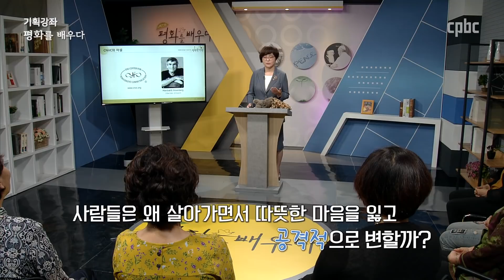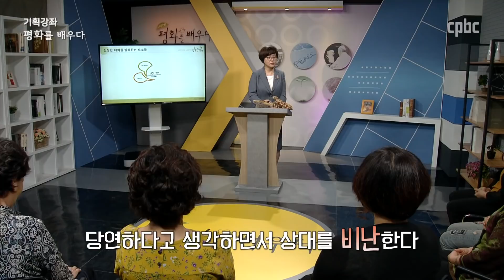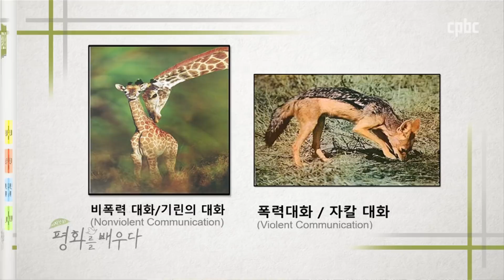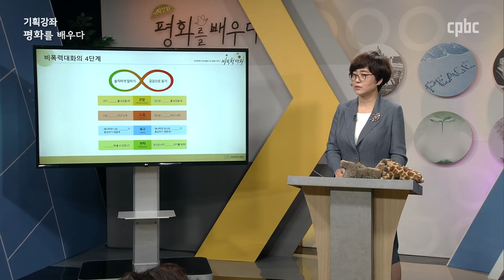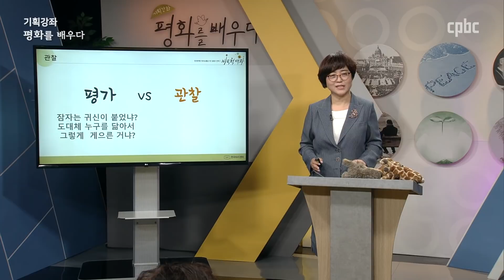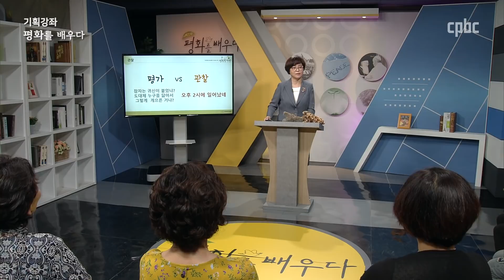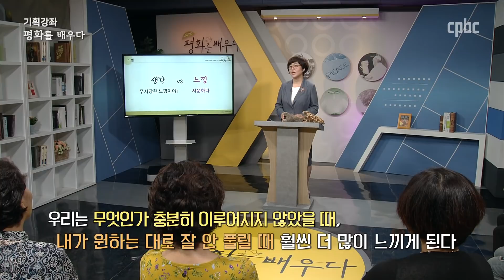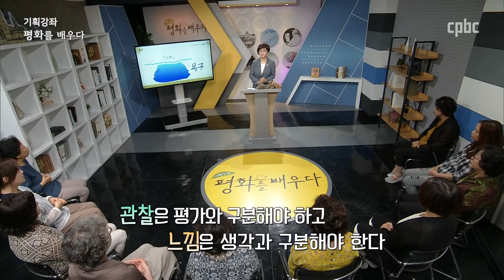비폭력대화법 2부 있는 그대로 보고 듣고 느끼기_이윤정 요안나 대표_평화를 배우다 6회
기획강좌 [평화를 배우다] 6회
비폭력대화법2부 :  있는 그대로 보고 듣고 느끼기

이윤정 요안나 대표 (한국비폭력대화교육원)

비폭력대화의 네 가지 요소 중 관찰과 느낌에 대해 알아봅니다.

이를 통해 그리스도인으로서 어떻게 사랑을 전달하고
사랑을 키워나갈 수 있는 대화를 할 것인지,
구체적인 방법을 찾아봅니다.

'내가 진짜 원하는 것은 무엇인가?'
'내게 필요한 것은 무엇인가?'

일상생활에서 사용하는 언어들을 통해
우리의 언어 생활이 얼마나 폭력적인지도 되돌아봅니다.

다양한 사목현장에서 세상에 그리스도의 평화를
전하기 위해 노력하는 가톨릭교회
예수 그리스도께서 우리에게 주시고자 하는
참평화를 의미를 생각하는 시간.
cpbcTV [기획강좌] 평화를 배우다

방송시간 | 월 15:20 수 00:20  목 19:40  토 20:00  일 10:20